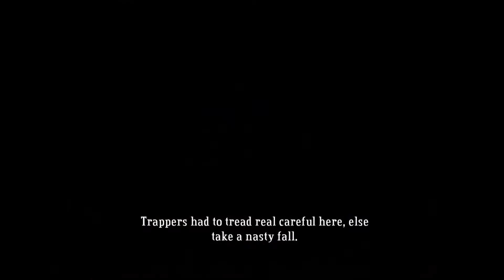Bastion Walkthrough: Fang Repeater Proving Ground